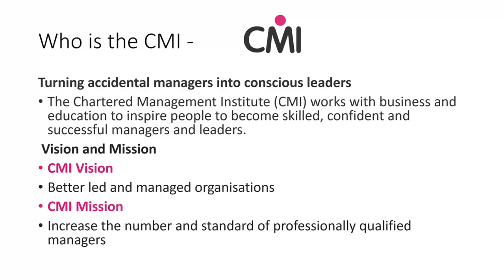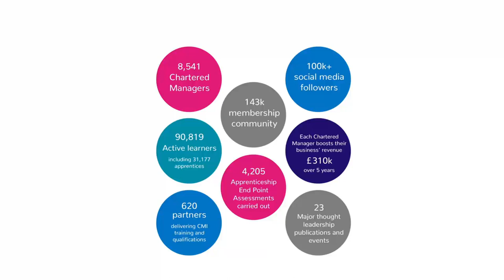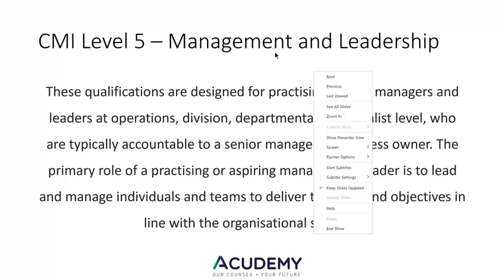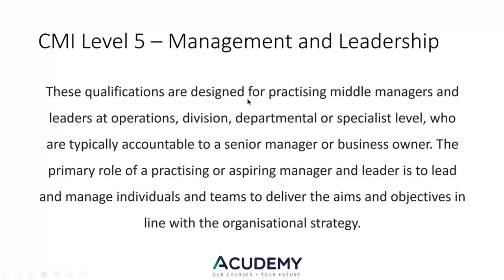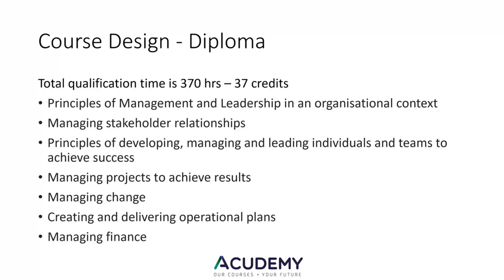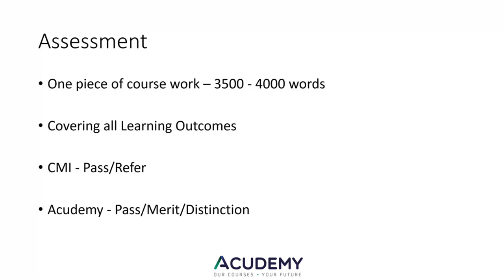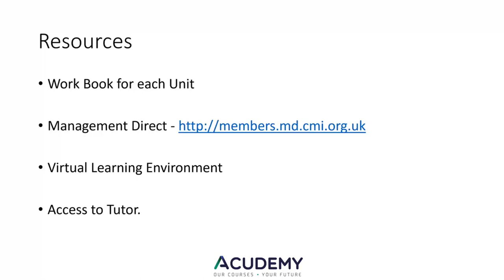Introduction to Chartered Management Institute (CMI) Level 5 Diploma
The Chartered Management Institute (CMI) works with business and education to inspire people to become skilled, confident, and successful managers and leaders.

Backed by a unique Royal Charter, we are the only organisation that can award Chartered Manager status – the ultimate management accolade.

Popular qualification offered by Acudemy Training.